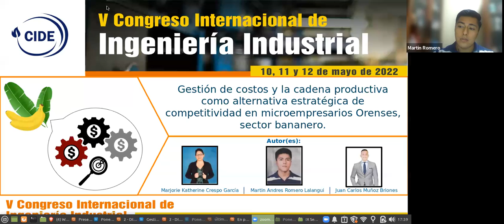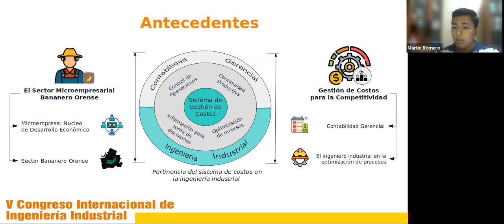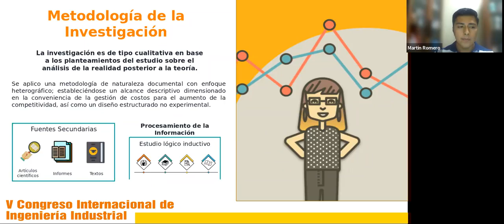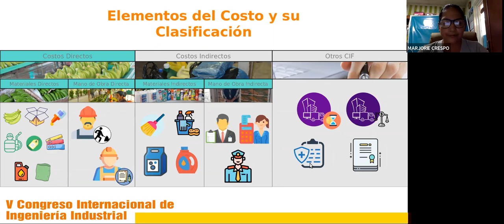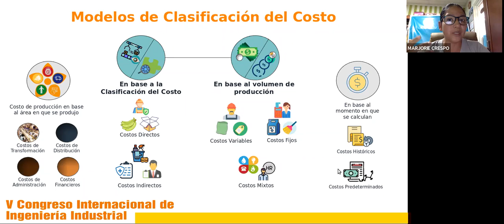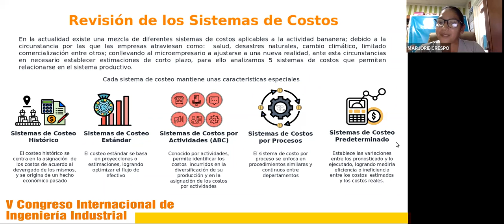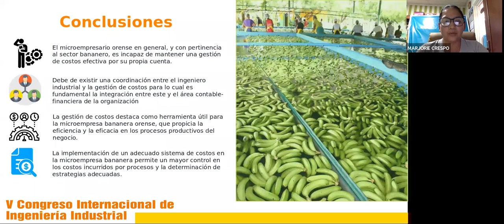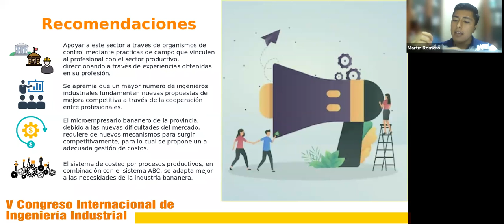V CONGRESO INTERNACIONAL DE INGENIERÍA INDUSTRIAL 2022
PONENCIA: Gestión de costos y la cadena productiva como alternativa estratégica de competitividad en microempresarios Orenses, sector bananero EXPOSITOR: MsC. Marjorie Katherine Crespo García Martin Andres Romero Lalanqui Ing. Juan Carlos Muñoz Briones Universidad Metropolitana del Ecuador